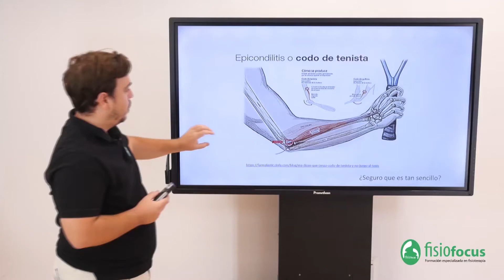''Razonamiento clínico en el dolor del codo, muñeca y mano: evaluación y tratamiento'' - Fisiofocus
Formación de 25 horas con la que aprenderás los síndromes clínicos más prevalentes responsables del dolor y la discapacidad en codo, muñeca y mano.